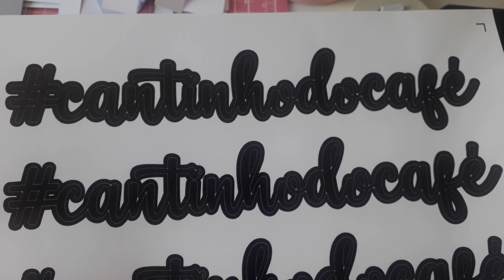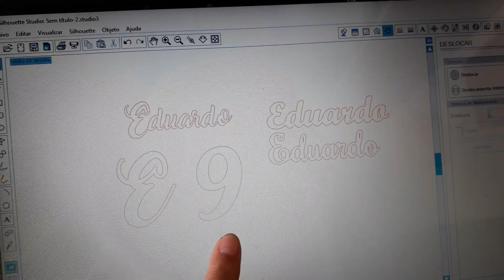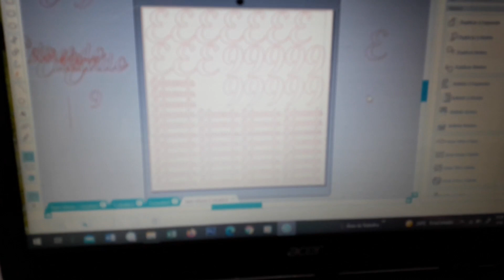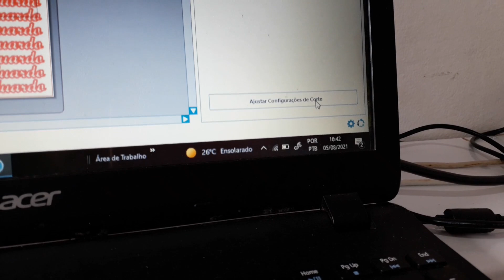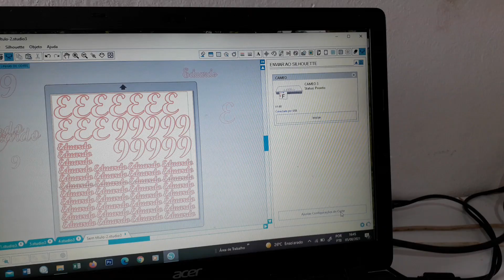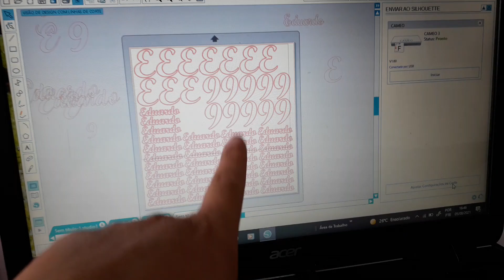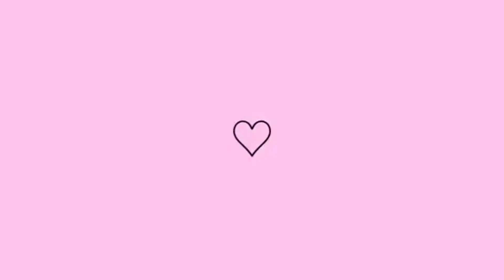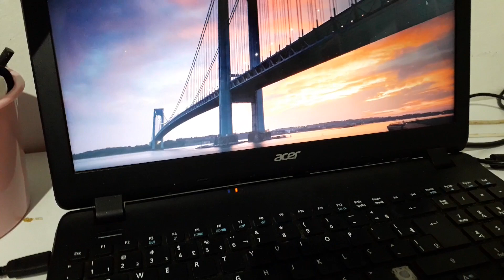TERMINEI ENCOMENDA- cortei nome no lamicote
CURTI ❣
COMENTE ❣
COMPARTILHE ❣